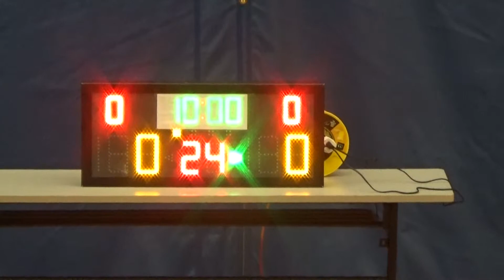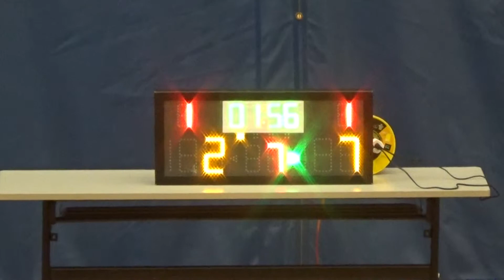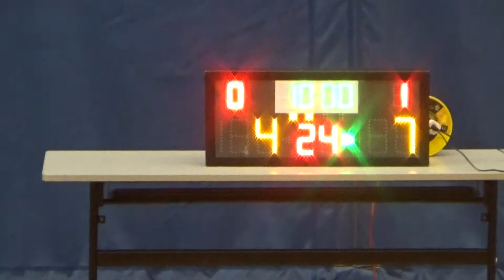20160131 SIBLING VS 佐佑狩 1st Quarter